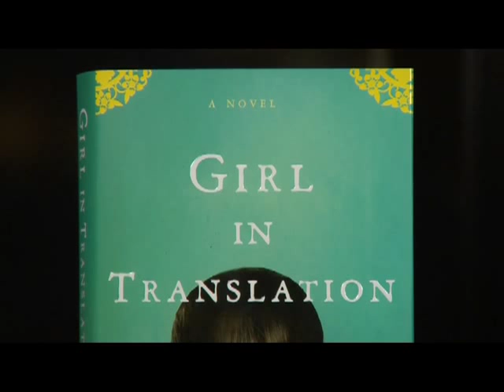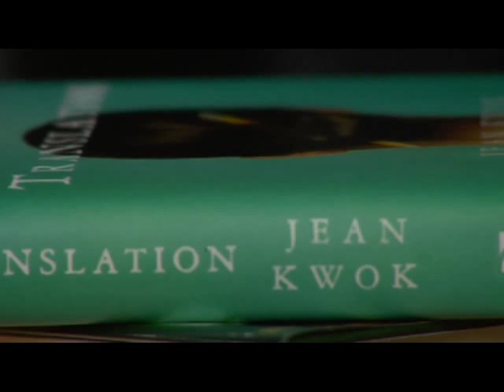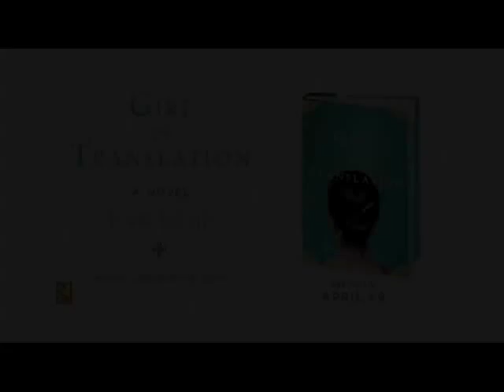Jean Kwok - Girl in Translation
Jean Kwok - Girl in Translation - Caught between the world she left behind and her new but difficult life in America, the young heroine of GIRL IN TRANSLATION leads two secret, separate lives in Jean Kwoks unforgettable novel, based on her own experiences.